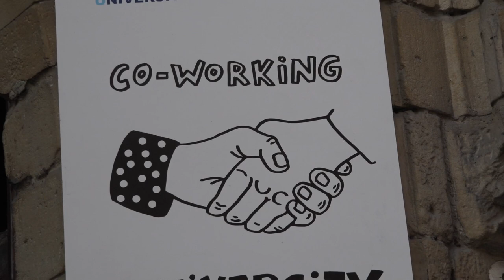Why invest in research and innovation?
KU Leuven Rector Luc Sels comments on the need for research and innovation to build a strong future for Europe.